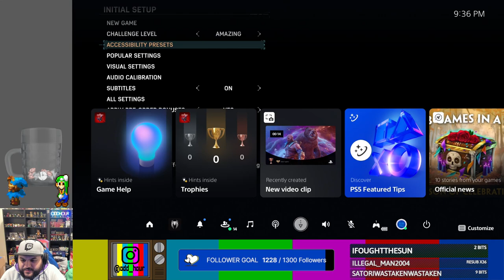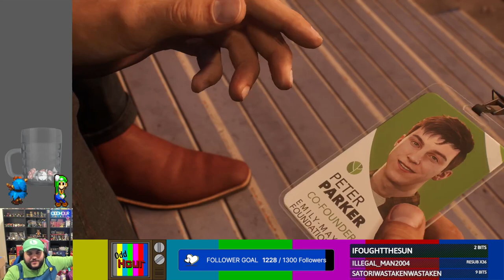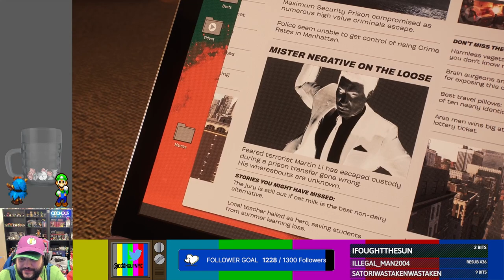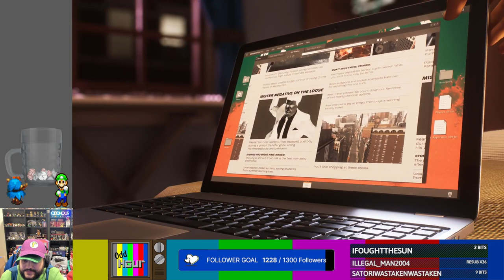Marvel's Spider-Man 2 Story Longplay (1 of 5) - Odd Hour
Ignore this, this is to help the YT algorithm show you my mid content